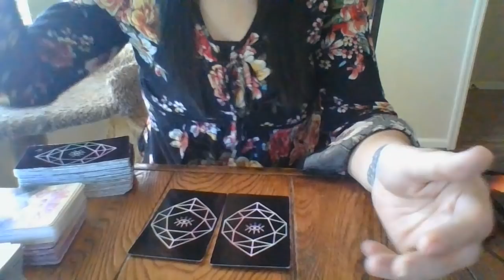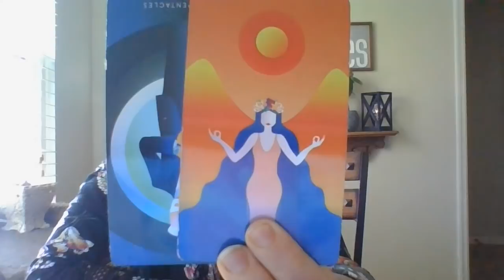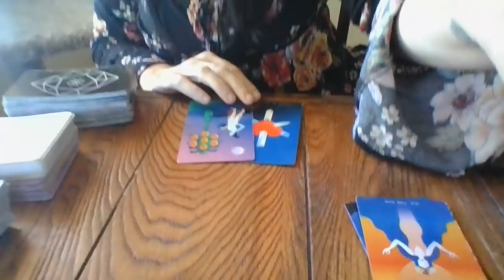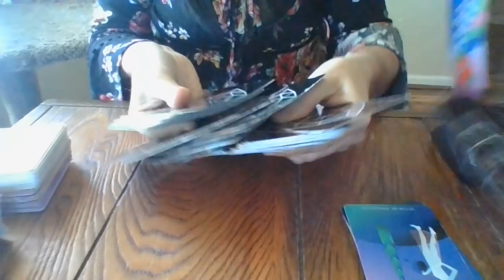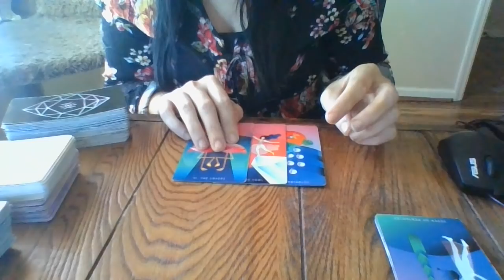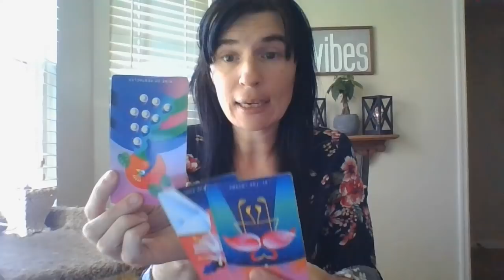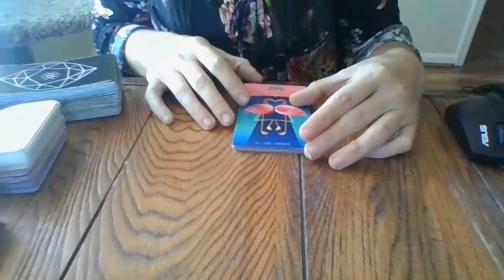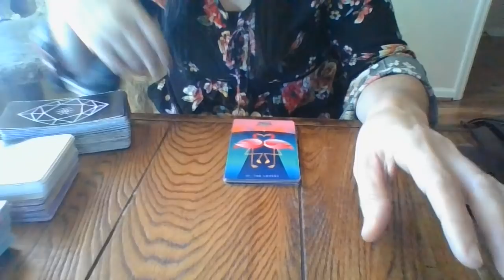GEMINI- NOV 21- WOLFPACK=SECRET 7; A LONG-AWAITED DIVORCE FINALLY ABOUT TO COME.....